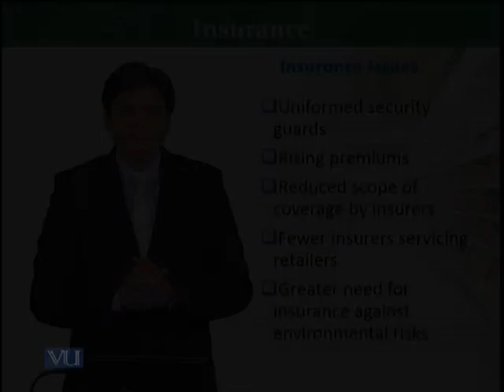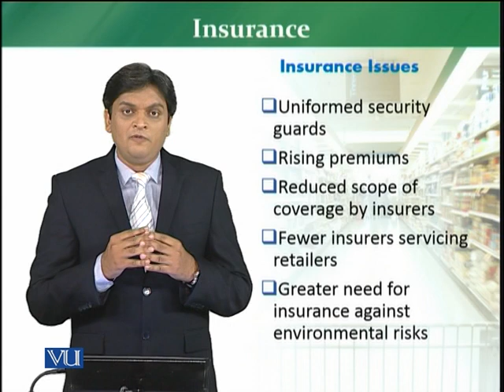MKT726_Topic114 | Retail Management